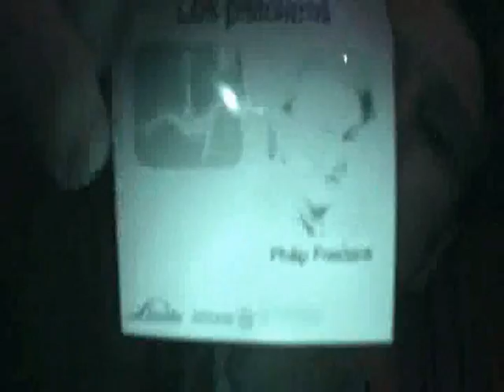Cup der Privaten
The "Cup der Privaten", the biggest student indoor soccer tournament
in Europe will be the next exciting international event in Berlin after the
Last year about 900 guests of private Business Universities followed the
call of the cosmopolitan city.
We are very happy to welcome each one of you in Berlin from the
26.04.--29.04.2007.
About 45 teams will fight three days for the Cup der Privaten 2007.
As well, we want to welcome the visitors and fans that came along
and are excited to see plenty of action-loaded infights and tons of
fun in every game and afterwards.